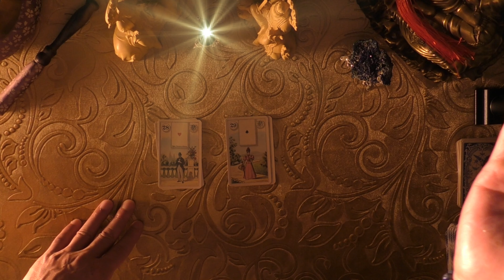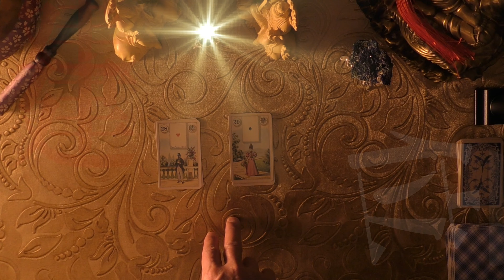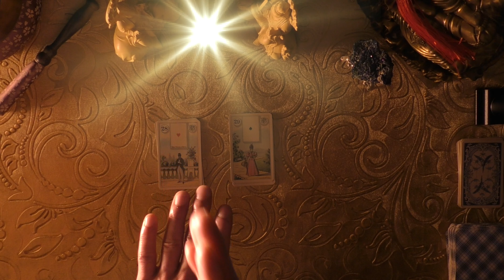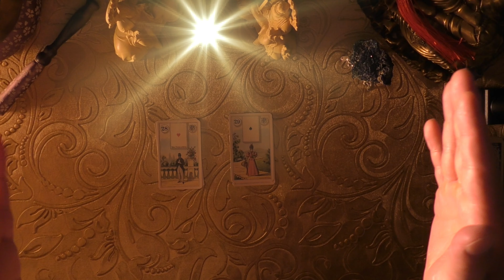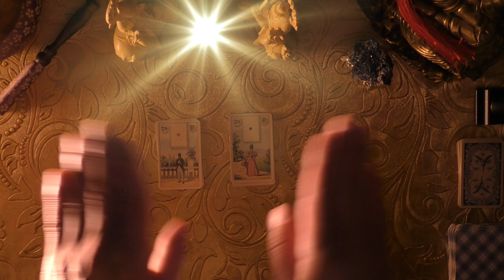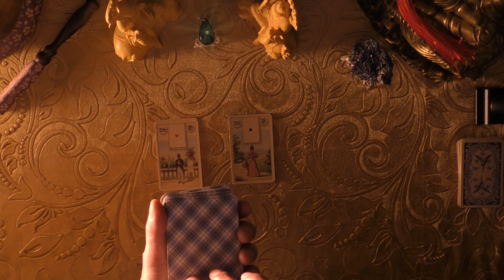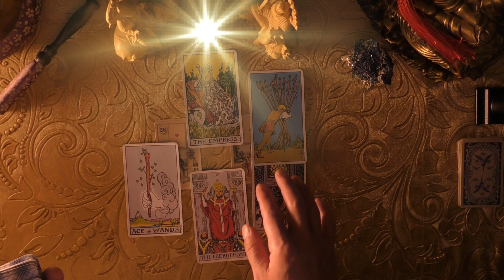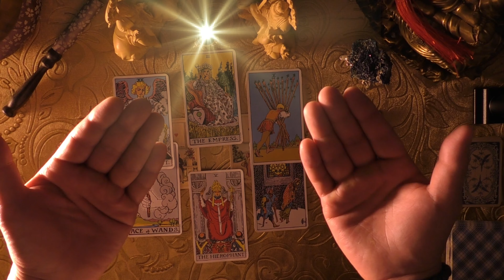【サンクスツアーで共演‼】無良崇人さんと 浅田真央さんの相性を占う‼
滋賀公演を皮切りにスタートアイスショー『BEYOND』の座長を務める 浅田真央さんが 2018年に行った サンクスツアー  このアイスショーに出演された無良崇人さんを 占います‼

⌚ 0:00 無良崇人さんの命理
⌚ 13:30 スプレッド展開
⌚ 17:35 お祓い